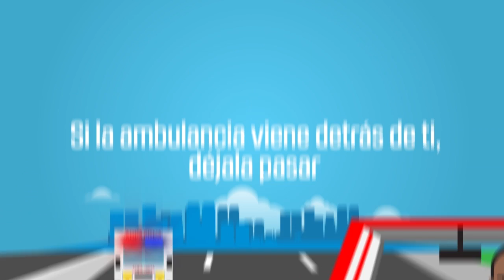¿Cómo debes dar paso a la ambulancia?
Dar paso a una ambulancia es de vital importancia para atender a tiempo una emergencia. Sé consciente y dale paso a las ambulancias.